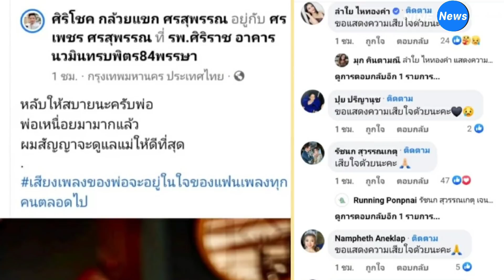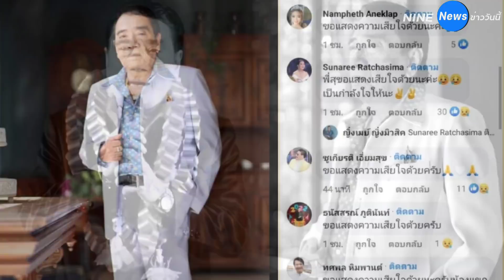ช็อกวงการลูกทุ่ง! ศรเพชร ศรสุพรรณ เสียชีวิตแล้วในวัย 73 ปี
นับเป็นความสูญเสียครั้งใหญ่ของวงการลูกทุ่งไทย กับการจากไปของ ศรเพชร ศรสุพรรณ ตำนานนักร้องลูกทุ่งไทยวัย 73 ปี เจ้าของฉายา "หนุ่มนาเสียงเด็ด" ผู้มีผลงานเพลงฮิตมากมาย อาทิ หยิกแกมหยอก, เข้าเวรรอ, ไอ้หวังตายแน่, รักมาห้าปี, มอเตอร์ไซค์ทำหล่น ฯลฯ

โดยเมื่อเวลา 23.05 น. วันที่ 8 มกราคม 2565 ศิริโชค ศรสุพรรณ ลูกชาย ศรเพชร ศรสุพรรณ ได้แจ้งข่าวการเสียชีวิตของคุณพ่อผ่านทางเฟซบุ๊ก ระบุว่า "หลับให้สบายนะครับพ่อ พ่อเหนื่อยมามากแล้ว ผมสัญญาจะดูแลแม่ให้ดีที่สุด เสียงเพลงของพ่อจะอยู่ในใจของแฟนเพลงทุกคนตลอดไป"